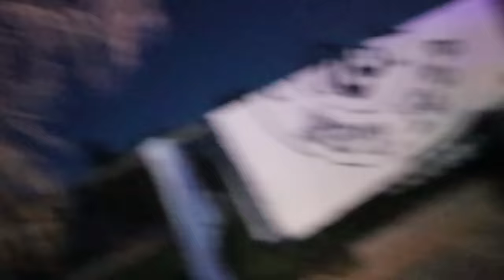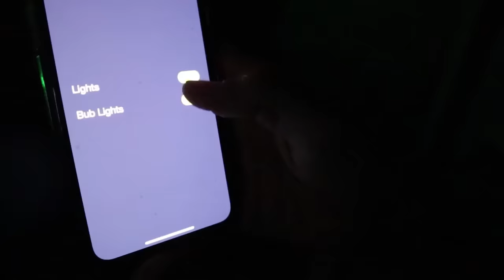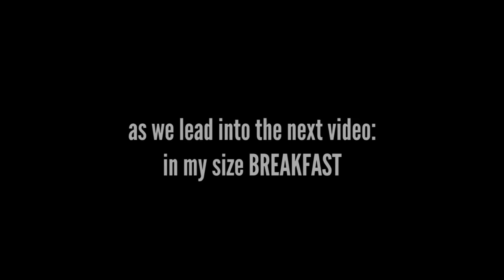24 hours in the POOL! where will we sleep?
Welcome to The Ohana Adventure!

MAIL to:
250 North Redcliffs DR, 4B #366

Mom - Rachel
Dad - Jase
Klai 16
Rykel 14
Shae 13
Wyatt 11
Evelin 9
Cora 7